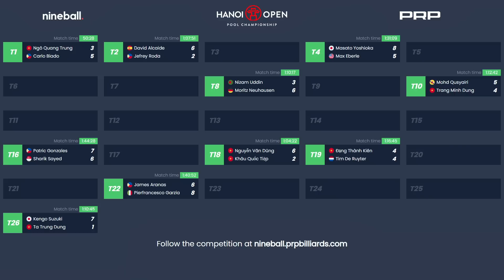Carlo Biado vs Ngo Quang Trung | Winners Round One | 2023 Hanoi Open Pool Championship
2021 US Open champion Carlo Biado takes on Vietnam's Ngo Quang Trung in winners round one at the 2023 Hanoi Open Pool Championship in Vietnam.